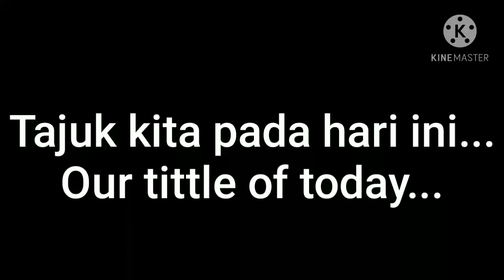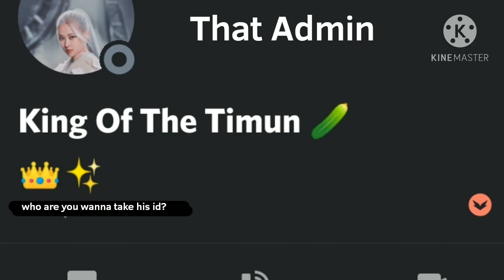Impostor sangat bijak | Among Us [Animation Among Us Part 2]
[Update]
Assalamualaikum/Yello everyone!! Salam Maulidur Rasul 1442H
Sorry, I'm slow to animate since quarantine because I'm focused on school online(do homework)I feel the stress of the questionnaire about PDP on quarantine. ┻━┻ ︵ヽ(`Д´)ﾉ︵ ┻━┻ Don't worry I'm fine...
Btw, I see someone tracing my art from 'why we lose meme'If you read this, please put credit before I reported it.(¬_¬)
Next video I will continue QnA or Collab?

Ocs(mine):
Emily
Syaz(genderbend)
PaperGirl(personal/me)
Emily in among us version(gacha oc)
Fluppy/Yoki
Sneaky
Quack :v

Feat/Gift:
Sabrina/Ila=@rinnnnyerlah/@nrsyaki.raaa
lahanatul
anjing jiran sebelah rumah minah

Apps:
Flipaclip
Gacha Club
IbisPaint X
Background Eraser
Kinemaster(with watermark)
Among Us

Take Time: 3 weeks?

Give for someone say I'm copying TBM and take audio without permission... Hahahahaha because you don't read the description(or. also you hate reading books, right?)
Please Practice Reading Descriptions, Don't Be Accused Me